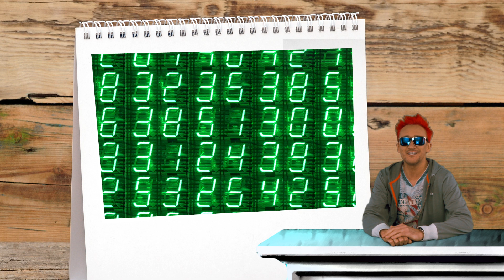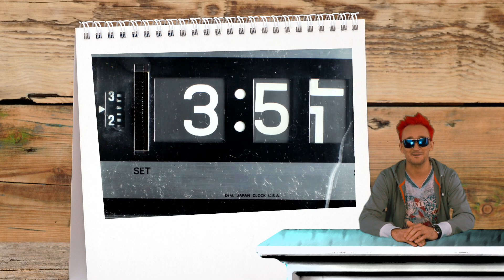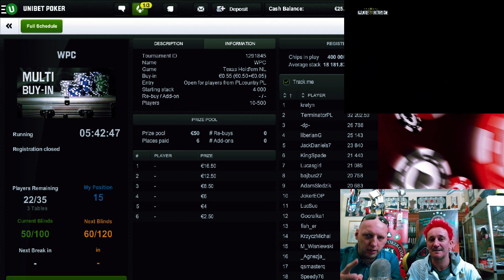WIŚNIUFFQA 1 - Podcast Michała Wiśniewskiego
Dwutygodniowy podcast Michała Wiśniewskiego. Część 1.

Copyright Michał Wiśniewski. Recorded by Wipi.Pl, Łukasz Naczas.

WisniewskiPoker.Com News: Rafał "Jack Daniels" Gładysz.